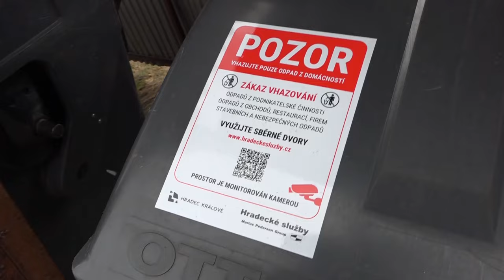Podnikatelské odpady zatěžují městský odpadový systém